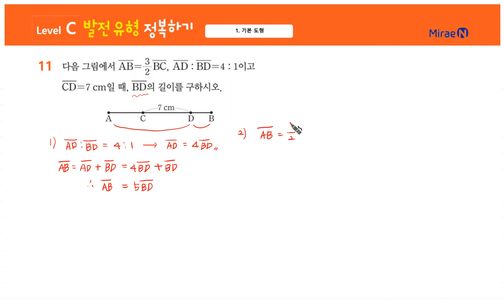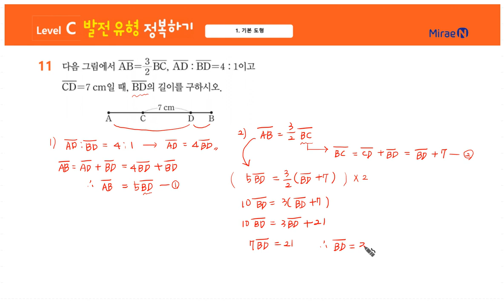유형완성 중1하 1단원 C단계 11번